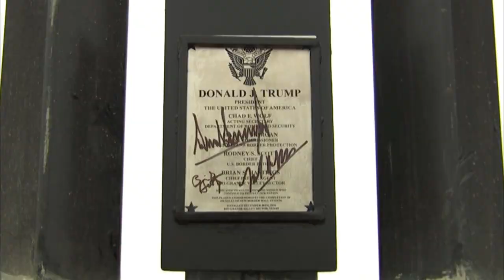Trump: „Niemand wird die Mauer zu Mexiko anrühren“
Der scheidende amerikanische Präsident Donald Trump sieht in der Sperranlage an der Grenze zu Mexiko eine „echte Erfolgsgeschichte“. Bei einem Besuch nahe Alamo in Texas sagte er, „niemand“ werde sie anrühren, auch nicht die Regierung seines Nachfolgers Joe Biden.